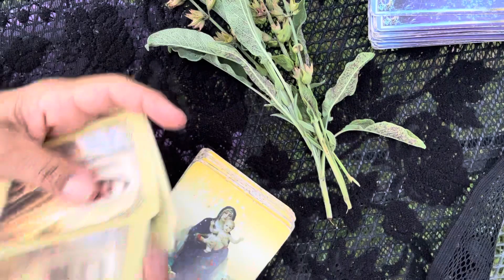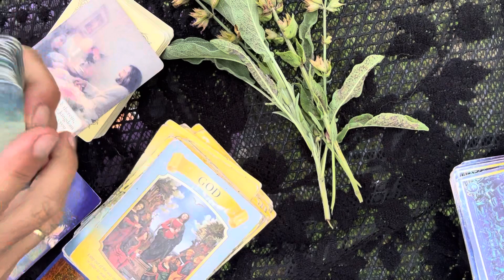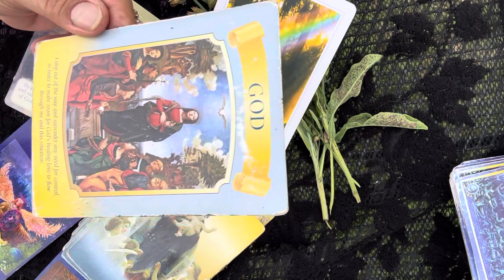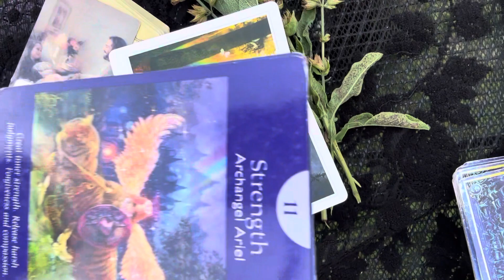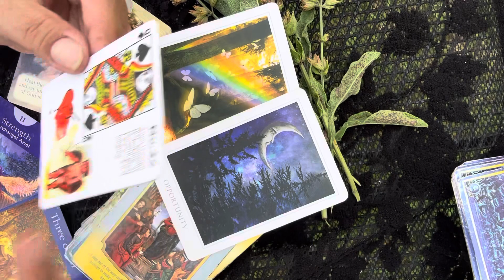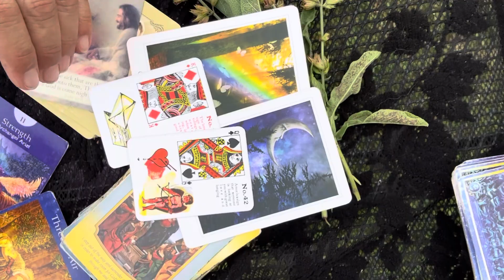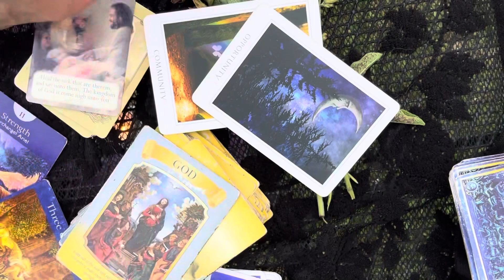♍️ Virgo Monday, July 3 of 2023. Steadied Sure Sacred￼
set up private readings. 30 minutes for $65.

$MaryPetrellaWilliams

Policy

Delivery

1.Delivery is usually  with in 5 days. If readings are in high demand then 5-10 days; You will be notified if it will be past 5 days.

2. You have the choice of